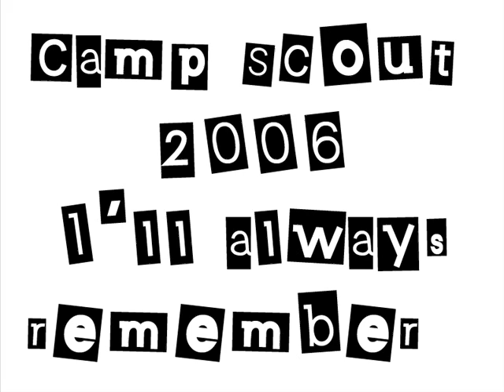Camp Scout 2006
Petit Montage de mes photos préférées du camp pionnier du poste d'altkirch en Vendée (Juillet 2006)